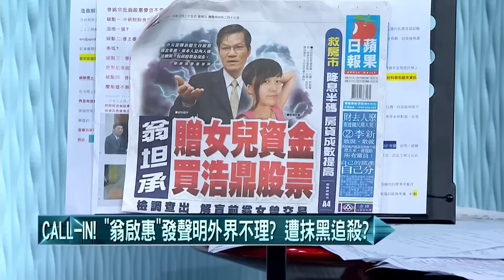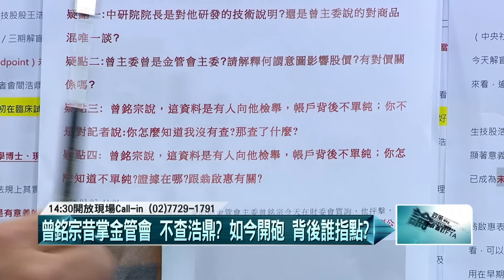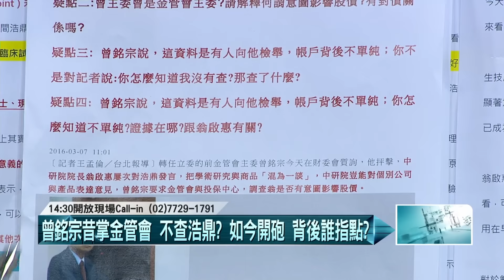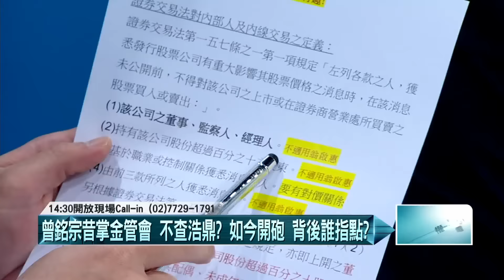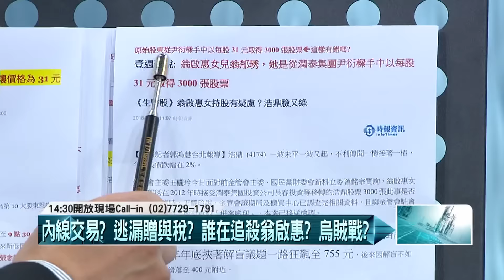20160325壹起來翻轉》P4CALL-IN！林中森設基金會！ 取代海基會？新買辦？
內線交易？逃漏贈與稅？誰在追殺翁啟惠？　烏賊戰？
CALL-IN！「翁啟惠」發聲明外界不理？
內幕！圍剿翁啟惠　卡中研院長任命權？馬的手又伸
CALL-IN！林中森設基金會！　取代海基會？新買辦？
「蔡習會」將在巴拿馬登場？　「馬習會」光芒不再？
外有「浩鼎」核爆？內有派系扯後腿？　小英執政危機